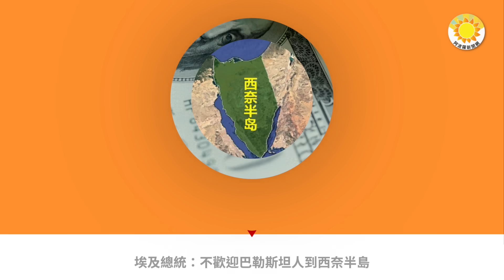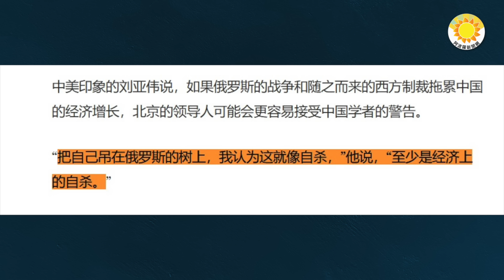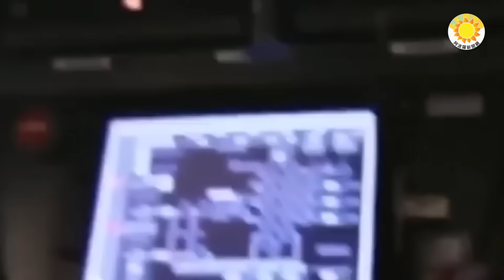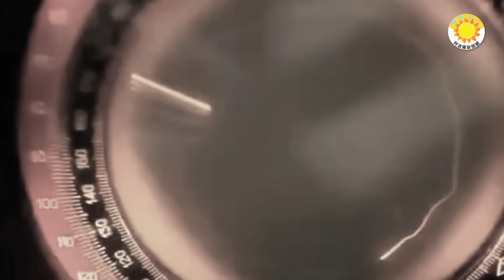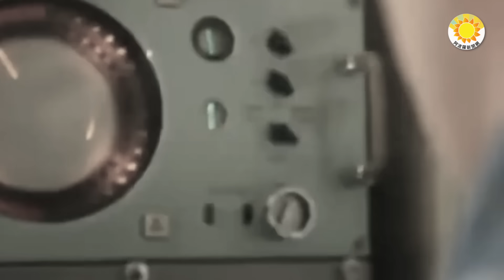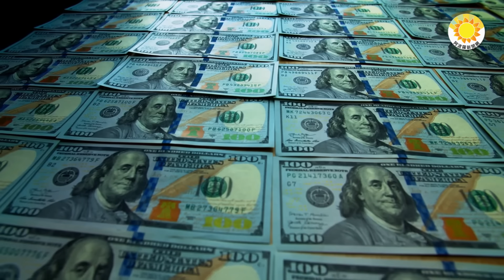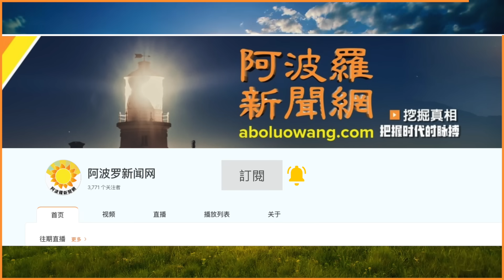🔥習近平普京握手照 表情大不相同；網曝只他一人存活！中共核潛艦出事全過程 先撞「海帶」後全艦官兵...喪生哈馬斯家屬獲巴巨額終身獎勵背後竟是挪威人道援助；埃及總統：不歡迎巴人到西奈半島【阿波羅網KV】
00:00 摘要
00:50 習近平和普京握手照出來了！表情大不相同
03:24 隻他一人存活! 網曝中共核潛艦出事全過程 先撞「海帶」後全艦官兵...
06:26 報告：喪生哈馬斯家屬獲巴勒斯坦巨額終身獎勵背後是挪威人道援助金
08:16 埃及總統：不歡迎巴勒斯坦人到西奈半島

本文網址：

習近平和普京握手照出來了！表情大不相同【阿波羅網報道】
隻他一人存活! 網曝中共核潛艦出事全過程 先撞「海帶」後全艦官兵...
報告：喪生哈馬斯家屬獲巴勒斯坦巨額終身獎勵背後是挪威人道援助金